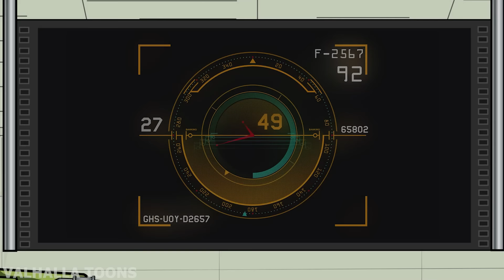Iron Monster Beastion - entire 2nd season plus Bonus - Cartoons about tanks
In this cartoon about tanks, you will see the full second season about the monster Beastion, as well as a special bonus. Also this season you will see the Soviet steel giant Dorian and many other famous heroes. Such as the KV-88 and the American KV44, and also you will again encounter a super powerful tank called the Iron Claw. In general, this season there will be many tank battles and uncompromising duels in which a wide variety of high-tech tanks will take part. If you are interested in tanks and animation, I hope you enjoy this video.